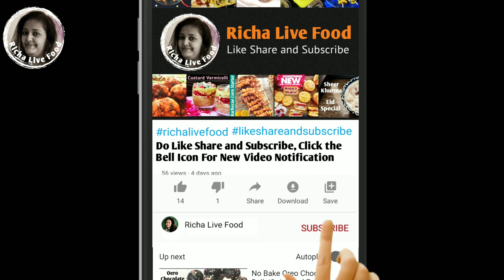Instant Ganpati Recipe Modak| Easy Modak Recipe | Ganesh Chaturthi Sweet| Modak recipe in hindi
Instant Ganpati Modak, one of the best Ganesh chaturthi sweet, try this modak recipe at home and make your Ganesh chaturthi more sweet

Chocolate Flowers
Ingredients
1- 2 dairy milk
2- half Bowl coconut powder, 1 tbsp of saunf, 1 tbsp condensed milk

Method
1- in a bowl mix half bowl coconut powder, 1 tablespoon of colourful saunf and one tablespoon of condensed milk
2- make small ball out of it
3- melt two dairy milk in in double boiler
4- take silicon mould ,add melted chocolate, coconut ball and fridge for 2 hours in the fridge

Parle Modak
Ingredients
1- Parle g biscuit
2- ghee and chopped almonds
3- milk for binding
4- sprinkles for decoration

Method
1- Take 3 packet of Parle g biscuit and make a fine powder
2- add 2 tbsp of ghee ( optional )
3- add milk gradually to make a modak mixture
4- add chopped almonds and sprinkles for decoration (optional)
5-with the help of modak mould start making Modak
6- instant Ganpati modak are ready to be served
Ganesh Chaturthi Sweet

Today's Video Topic : Ganpati Modak
Ganpati modak recipe
how to make Ganpati Modak
modak banane ka tarika
modak recipe,
modak recipe in hindi,
ganesh chaturthi prasadam recipes,
how to make modak,
ganesh chaturthi,
modak,
ganesh chaturthi special,
easy modak recipe,
indian sweet recipe,
modak banane ki vidhi,
modak in hindi,
authentic modak recipe,
modak recipe video,
मावा मोदक,
modak hindi recipe,
ganesh chaturthi 2018,
ganesh chaturthi special recipe,
lalbagcha raja,
गणेश चतुर्थी,
गणेश चतुर्थी स्पेशल,
मोदक बनाने की विधि,
मोदक रेसिपी
ganesh chaturthi bhog recipes,
ganesh chaturthi ladoo recipe,
ganesh chaturthi recipes at home,
ganesh chaturthi recipes cooking,
ganesh chaturthi recipes easy,
ganesh chaturthi recipes quick,
ganesh chaturthi recipes vegetarian,
goan ganesh chaturthi recipes
ganesh chaturthi prasad recipe,
Modak recipe,
Motor cake,
Modak kaise banate hain,
Modak banane ki recipe,
Modak without mould,
Modak recipe without mould,
Ganesh laddu,
Ganesh laddu recipe,
Ganesh Modak,
Ganesh modak recipe
Ganesha Modak,
Ganesha modak recipe
Ganesh puja modak recipe,
Ganesh ji ke modak kaise banate hain,
Ganesh chaturthi special Modak
Ganesh chaturthi recipes,
Ganesh chaturthi decoration at home,
Ganpati modak recipe,
Ganpati Modak,
गणपति मोदक,
Ganpati special Modak,
Ganpati ke Modak,
Ganpati Bappa modak recipe,
Ganpati laddu recipe,
Ganpati laddu,
Ganpati laddu kaise banate hain,
गणपति लड्डू कैसे बनाते हैं,
लड्डू बनाने का तरीका,
गणपति मोदक कैसे बनाते हैं,
गणपति लड्डू बनाने का तरीका हिंदी में,
Ganpati Ganesh chaturthi special recipe,
Ganesh chaturthi special sweet,